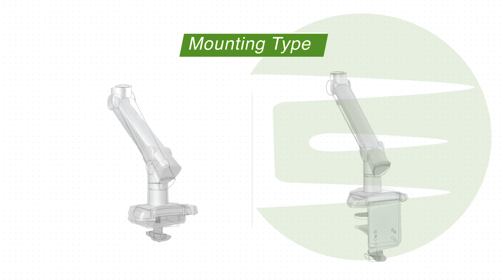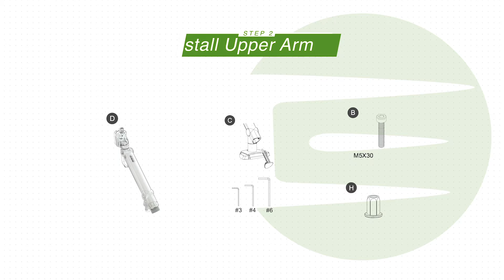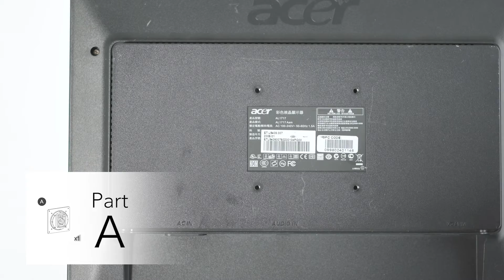Eastern Global Corporation Dynafly Monitor Arm EGDF-202/302 Installation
How to install a Dynafly Monitor Arm for both clamp and grommet types?